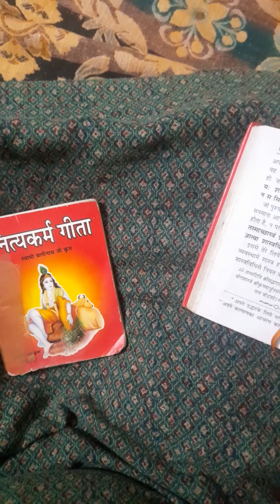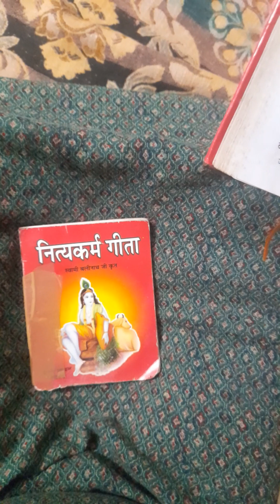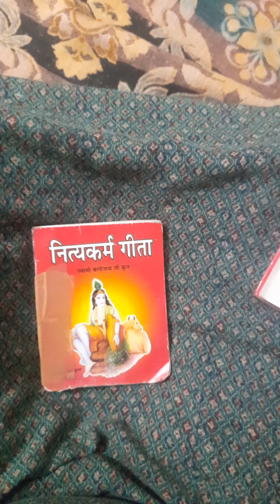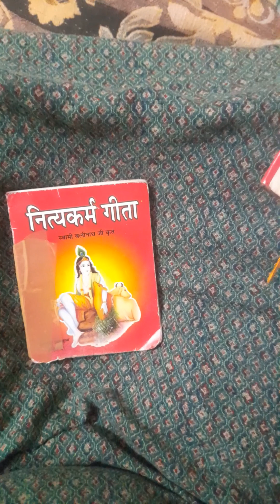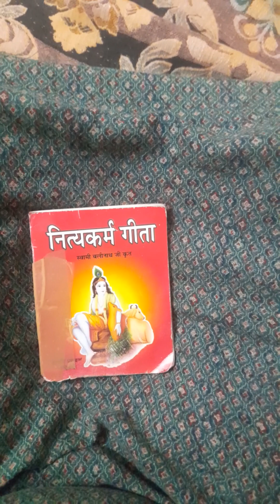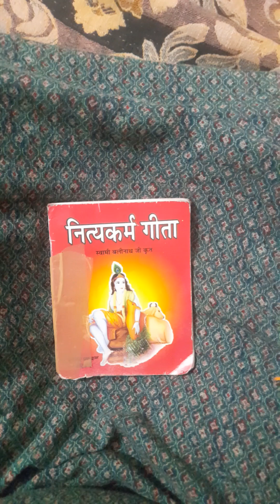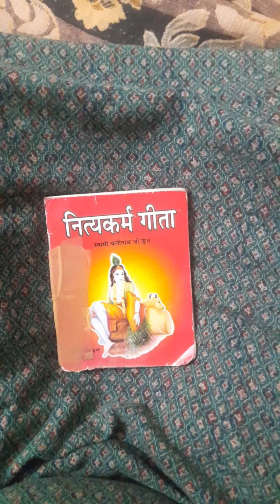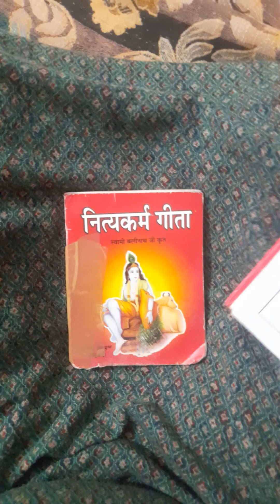गीताअमृत 17वाँ अध्याय